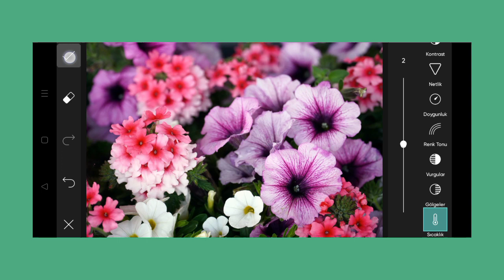Trending HDR video | A Screen Of Pure Pink sdc editing cc | Background | Bp Backdrop A380F K #100